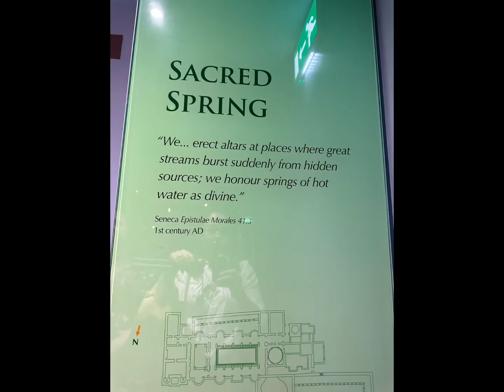Package Tour Stonehenge, Roman Bath, Windsor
Package Tour west England family if 4.  11 hrs tour by bus Golden Tours